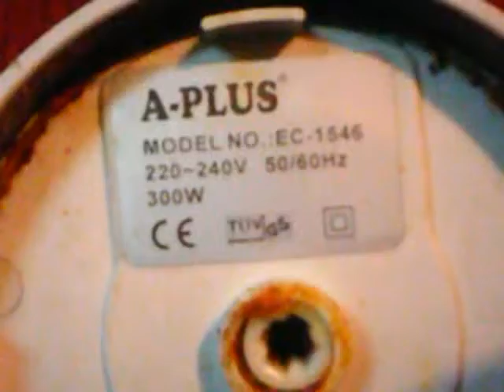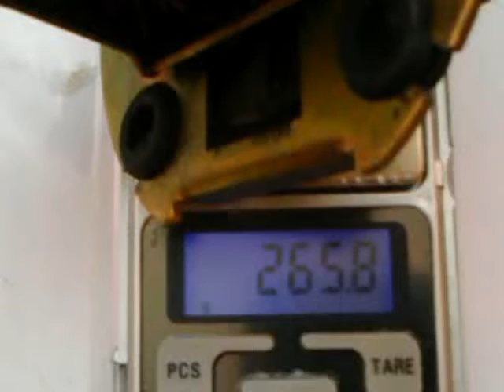Разбор миксера А - PLUS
Разбор миксера А - PLUS,  что в нем интересного